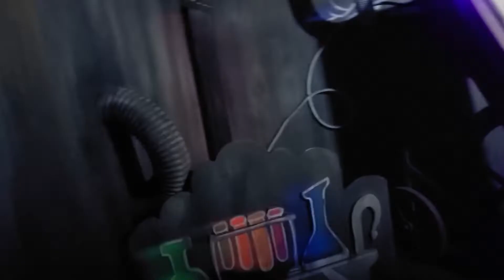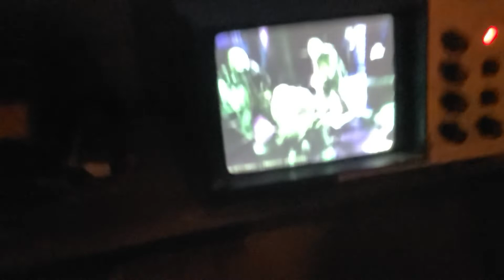Maze 2: Dark Ride